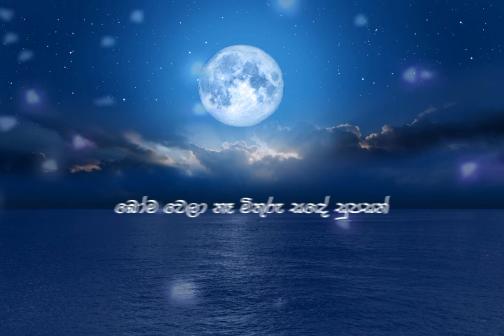සඳේ දයාබර නුඹට කියන්නේ මං.. ( Karunarathne Divulgane )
සඳේ දයාබර නුඹට කියන්නේ මං..
( Karunarathne Divulgane )

Karunarathna Divulgane is a popular and renowned Sri Lankan vocalist, and served as the governor of the North Central Province between 2006 and 2015. In 1990 he released his first album Esata Asuwana Maime, was success and quickly became one of the most sought artist in the country.

Esata Asuwana Maime was followed by a second album, Nethata Ulelak  around 1994. His third album, Nil Diyawara was released in 1998 followed by Sanhinda Pamula in 2001. He has since released two further albums Tharu Eliya Dige and May Sihina Hari Pudumai.